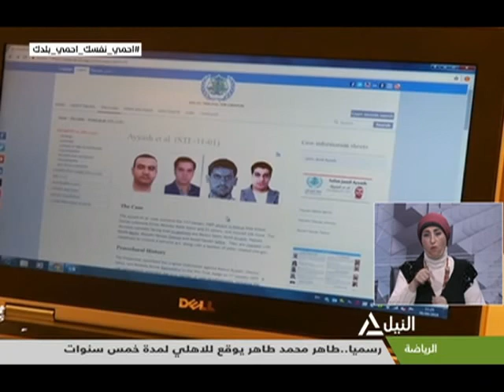نشرة أخبار السابعه صباحاً 11-7-2020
متابعه لأهم الأحداث السياسية المحلية والعربية والعالمية اقتصادية سياسية نوعة طقس